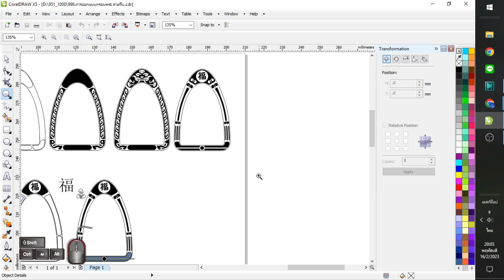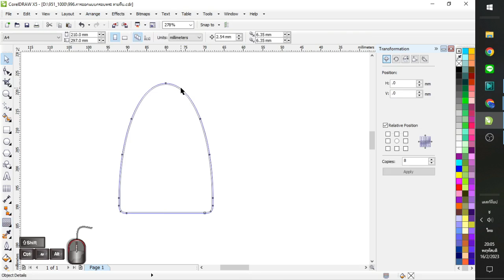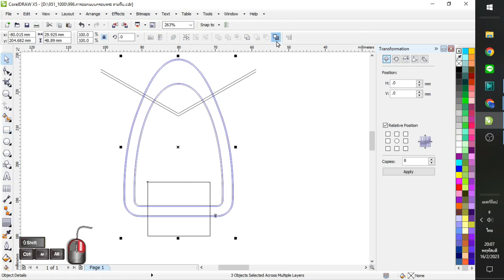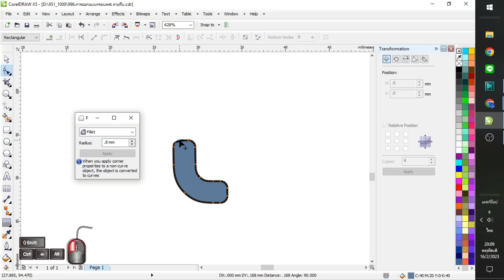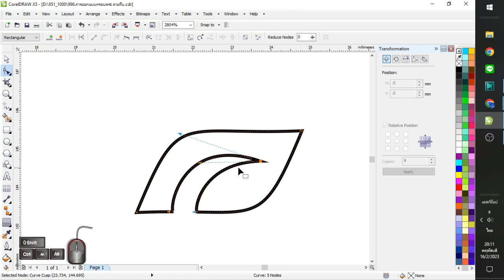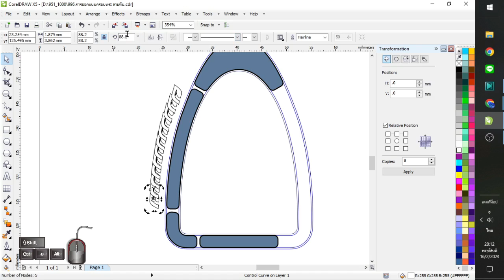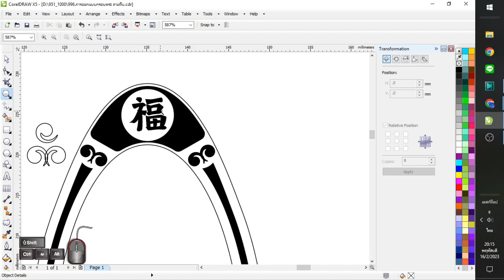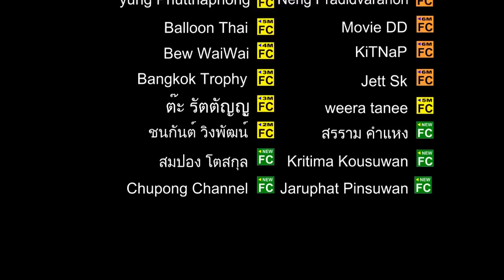996.วิธีออกแบบกรอบพระเครื่อง ลายทึบ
เรามาดูวิธีการออกแบบ ลายกรอบพระเครื่อง แบบลายทึบ
โดยแบ่งเป็นช่วงๆด้วย เส้นตัด
สมัครเป็นสมาชิกของช่องนี้เพื่อดูวิดีโอพิเศษปกแดง เฉพาะสมาชิกช่องที่ต้องการ เรียนต่อเรื่องนั้นๆ
สมัครสมาชิกแล้วรับสิทธิ์เป็นสมาชิกห้องปิดในเฟส ชื่อห้อง membership TCU only